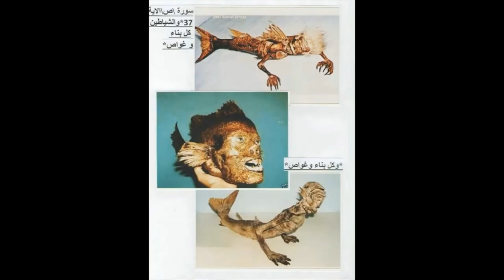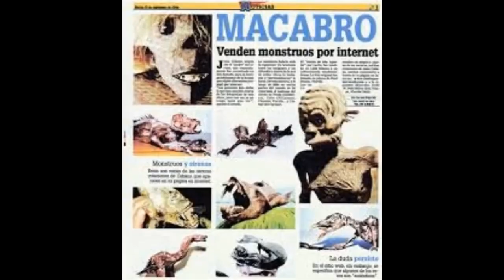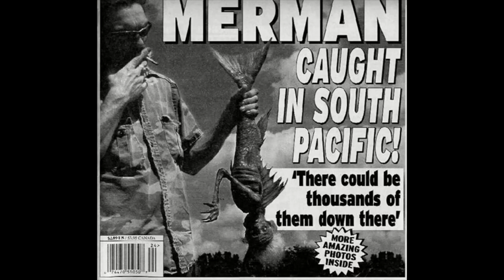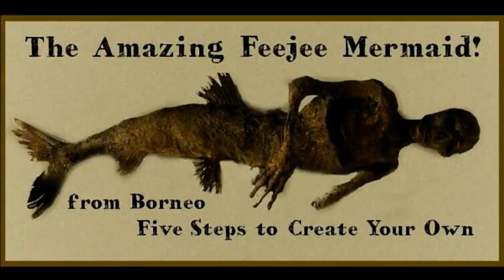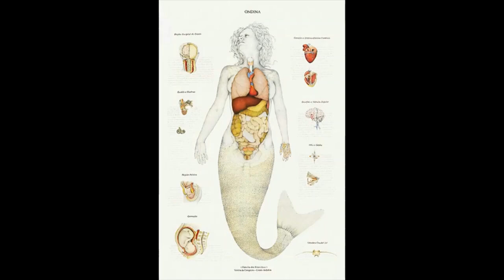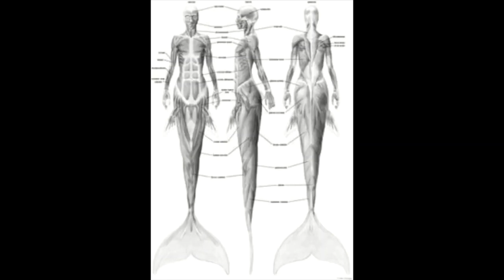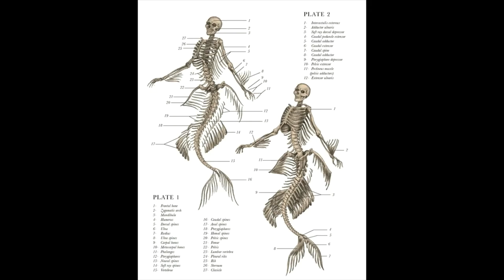الجن الغواص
UFO
OVNI
PARANORMAL
extraterrestres pelicula
extraterrestres film
extraterrestres gta 5
extraterrestres
extraterrestres movies
السر العظيم .السفر عبر الزمن
الملائكة
الروح
النفس
الجن
الجان
الكائنات الفضائية
المخلوقات الفضائية و السماوية
الصحون الطائرة
الاطباق الطائرة
الخالدين
ابليس
الشياطين
الحيونات الغريبة
الكائنات الغريبة
الوحوش
العمالقة
 الاقزام
الجنيات
الحية
التاريخ الهجري الحقيقي
القدور الراسيات
المستنسخون
التهجين
التخفي
شعاع الموت
حرب النجوم في القران
الساعة
حقيقية القمر